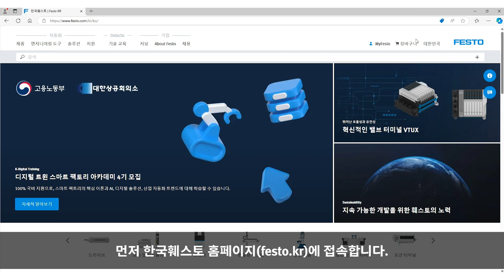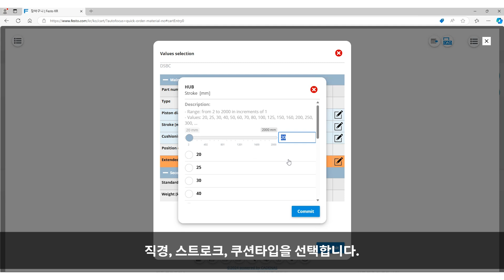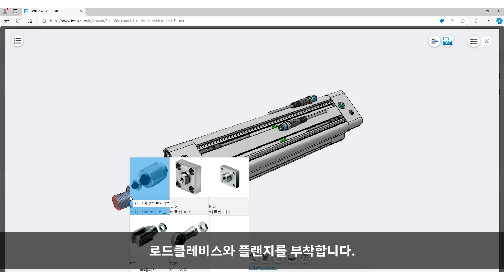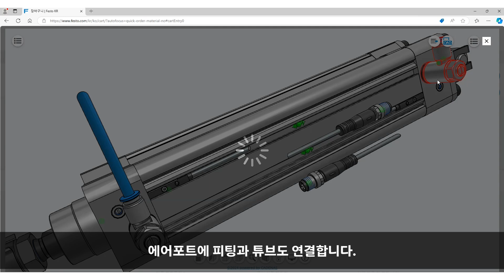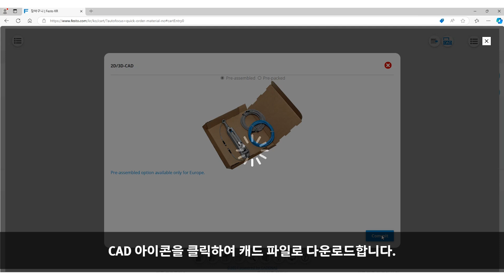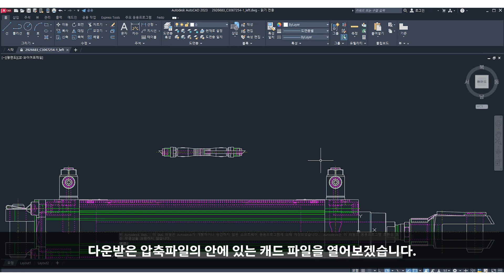Festo Design Tool 사용 방법 | 한국훼스토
Festo Design Tool 사용 방법에 관한 영상입니다.

📁 FDT 2.0 Manual
Festo Design Tool-Version 2.0

FDT Cylinder
8066876            KDFP-DFPI
8046537            KDGR-DFM
8046538            KDGS-DGSL
2915960            KDPR-DSNU
8046539            KDRD-DRRD
8067759            KDRV-DRVS
2926683            KDSB-DSBC
2926682            KDSC-ADN
8145469            KDGS-DGST
8155045            KDPR-DSNU-S
8155527            KDPC-ADN-S
8155528            KDPC-AEN-S